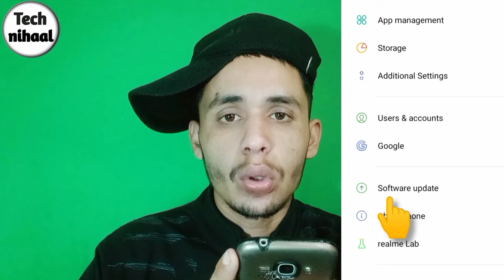incoming call aate hi phone band ho jata hai||call atte hi phone switch off ho jata hai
Hello friends,
Is video me mai apko batane wala hoon ki agar apka phone b incoming call aate hi phone switch off ho jata hai toh aap is problem ko kaise kar saktey hai.